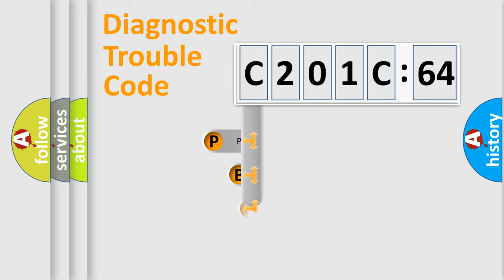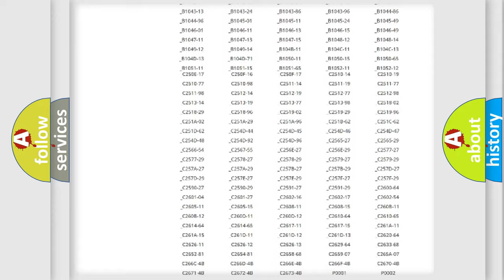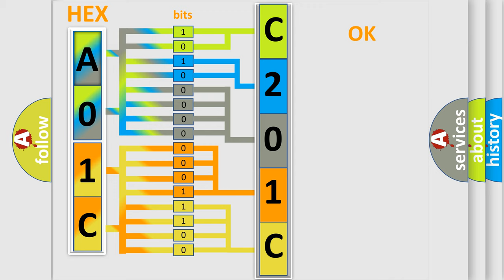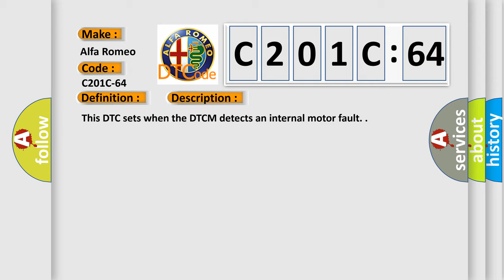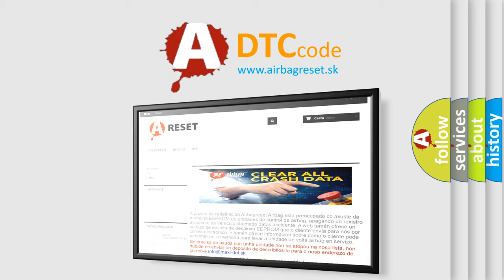DTC Alfa-Romeo C201C-64 Short Explanation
Contents:
0:21 Basic DTC analysis according to OBD2 protocol standard.
1:48 Insight into programming
2:58 A diagnostically understandable description of the Diagnostic Trouble Code
3:05 Basic error definition

Make:
Alfa Romeo
Code:
C201C-64
Definition:
Ecu Fault: Dc Link Current Plausibility Check - Signal Plausibility Failure
Description:
This DTC sets when the DTCM detects an internal motor fault.